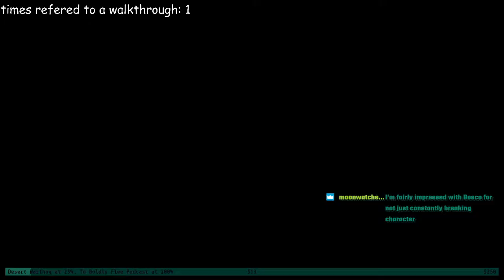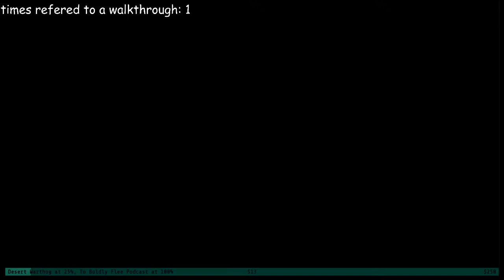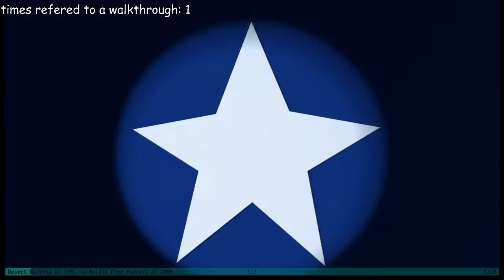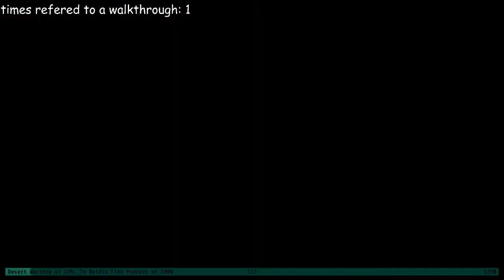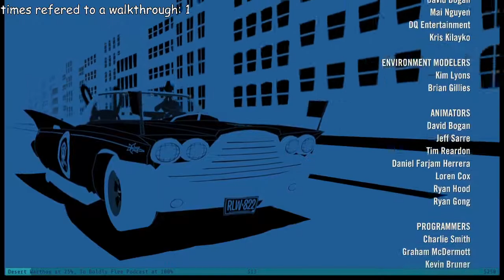BakaTyler Plays Sam & Max Save the World (Part 7) - WAR (what is it good for?)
It's good for me!
It strengthens the E-CON-O-MYYY!!

You can get yourselves a copy (WHICH I HEAVILY RECOMMEND) from Steam or GoG:

If you don't want to suffer through live events, then look forward to the main channel where we will eventually put up highlight videos and stuff